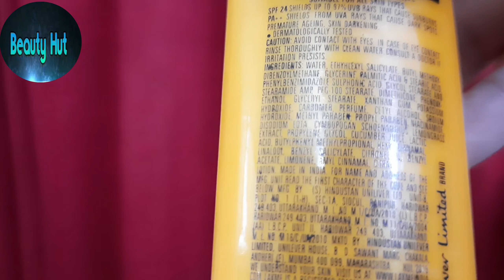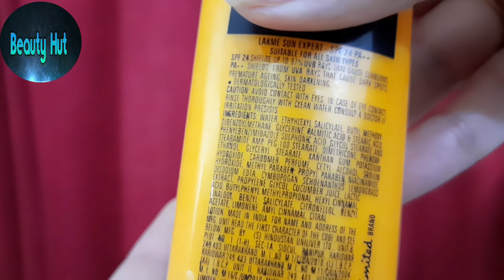Lakme Sun Expert SPF 24 Sunscreen Lotion || Lakme Sunscreen Review || Beauty Hut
Link to buy Lakme Sunscreen Lotion 👇👇👇
Lakme Sun Expert SPF 24 PA Fairness UV Sunscreen Lotion, 60ml